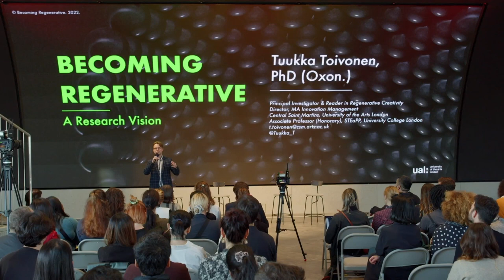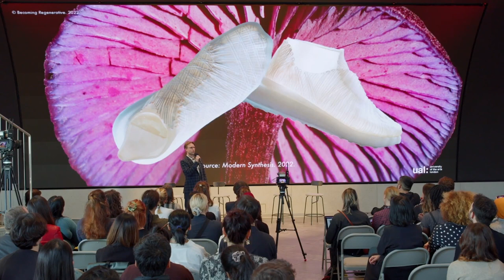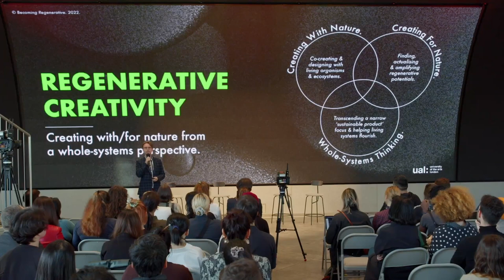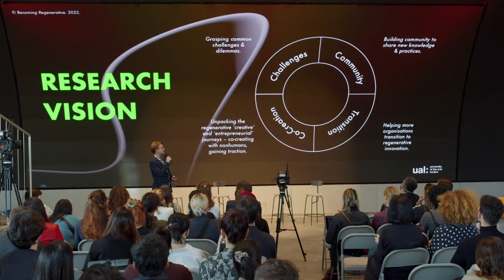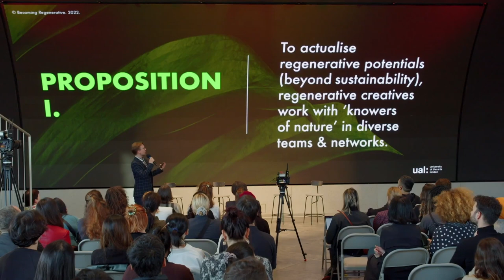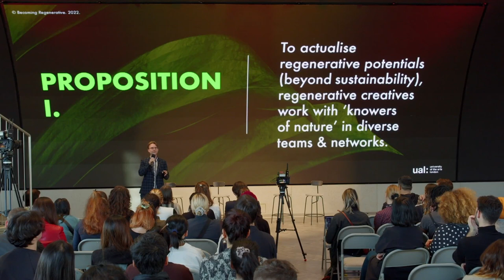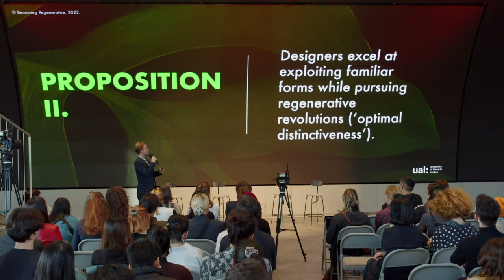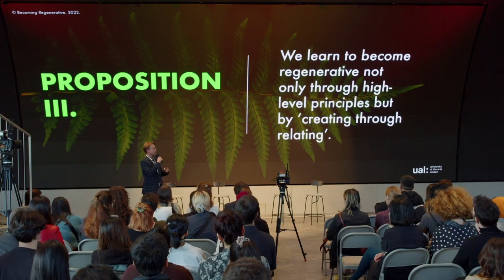Becoming Regenerative: A Research Vision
Human societies must urgently learn to live within planetary boundaries, align with living systems and restore ecological damage. Designers and entrepreneurs are at the forefront of a paradigm shift redefining what it means to be 'creative' in this climate and environmental crisis context, embracing more-than-human collaborators in ways that radically transcend anthropocentric design and innovation convention.

On 26th October 2022, Becoming Regenerative gathered at the Samsung KX hub in London's Kings Cross to launch their multi-year research & design project emerging from the MA Innovation Management community at Central Saint Martins. Becoming Regenerative explores the frontiers of the emerging bio age, unearthing synergies in the perspectives and processes of creatives and design entrepreneurs pioneering the transition to a culture built around the adaptive and regenerative principles of living systems.

Speakers include:

    Samantha Jenkins, Lead Biotechnology Engineer at Biohm.
    Delfina Fantini van Ditmar, Biologist, Design Researcher, and Senior Lecturer at RCA.
    Samuel Iliffe, Design Engineer at Petit Pli and Design Researcher in residence at the Design Museum.
    Enni-Kukka Tuomala, the world's first Empathy Artist.